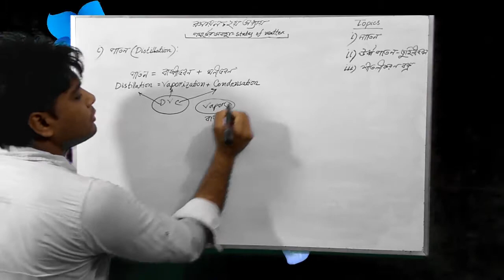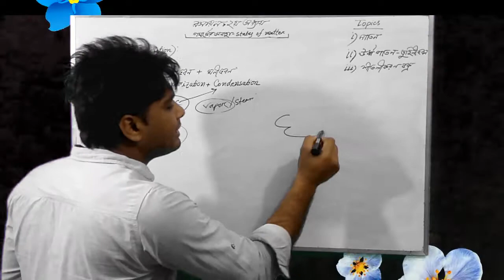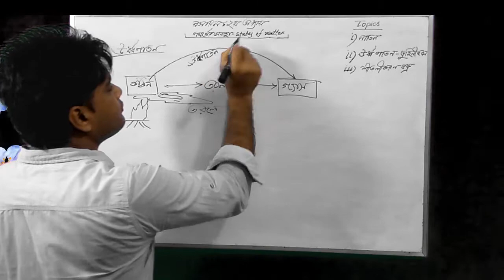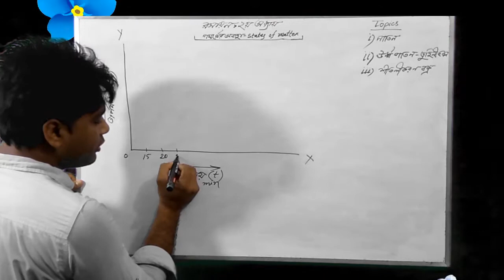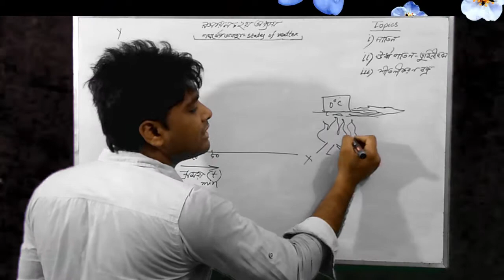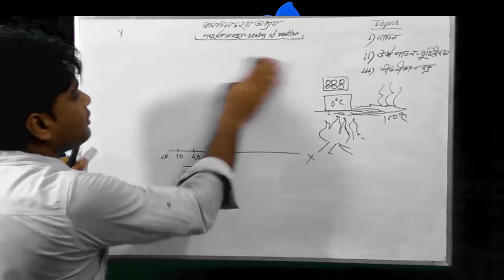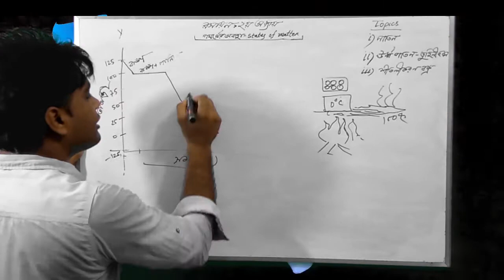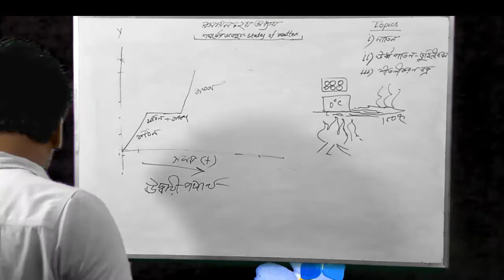বাষ্পীভবন, ঊর্ধপাতন, উদ্বায়ী পদার্থ, গলনাঙ্ক- স্ফুটনাঙ্ক লেখ, শীতলীকরণ বক্র, উদ্বায়ী পদার্থের লেখ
বাষ্পীভবন, ঊর্ধপাতন, তুহিনীভবন, উদ্বায়ী পদার্থ, গলনাঙ্ক- স্ফুটনাঙ্ক লেখ, শীতলীকরণ বক্র বা লেখচিত্র,উদ্বায়ী পদার্থের লেখচিত্র ।

সুপ্রিয় শিক্ষার্থী ভাই ও বোনেরা,
সকলকে আন্তরিক শুভেচ্ছা জানিয়ে আমার চ্যানেলে স্বাগত জানাচ্ছি।
এই ভিডিওতে আমি নবম - দশম শ্রেণীর শুরুর দিকের কথা বলেছি। অর্থাৎ, রসায়নের দ্বিতীয় অধ্যায়ের বাষ্পীভবন, ঊর্ধপাতন, তুহিনীভবন, উদ্বায়ী পদার্থ, গলনাঙ্ক- স্ফুটনাঙ্ক লেখ, শীতলীকরণ বক্র বা লেখচিত্র,
উদ্বায়ী পদার্থের লেখচিত্র  প্রভৃতি মৌলিক বিষয় নিয়ে আলোচনা করেছি এবং চেষ্টা করেছি তোমাদের কিছুটা হেল্প করার জন্য! জানিনা কতটুকু পেরেছি!
এটা দ্বিতীয় অধ্যায়ের তিন পার্টের মধ্যে তৃতীয় পার্ট।
বাকি দু  পার্ট এবং একটা অতিরিক্ত সংযুক্তি পার্টের লিংক নিচে দেয়া হলো। ধন্যবাদ।

more tags:
রসায়নের দ্বিতীয় অধ্যায়ের বাষ্পীভবন,
ঊর্ধপাতন, তুহিনীভবন, উদ্বায়ী পদার্থ,
গলনাঙ্ক- স্ফুটনাঙ্ক লেখ,
শীতলীকরণ বক্র বা লেখচিত্র,
উদ্বায়ী পদার্থের লেখচিত্র
এসএসসি রসায়ন দ্বিতীয় অধ্যায়,
ক্লাস নাইনের রসায়ন, ক্লাস টেন এর রসায়ন,
নবম-দশম শ্রেণীর রসায়ন,
রসায়নের প্রাথমিক ধারণা,
রসায়ন শেখার সহজ উপায়,
রসায়নে ভালো করবো কিভাবে,
রসায়নে ভয় দূর করার উপায়,
distilaization, baspivobon,sublimission,urdhopaton, uddayi podartho,
golonanko- sfutonanko lekh, cooling curv,
sitolikoron bokro,
rosayon class nine-ten,